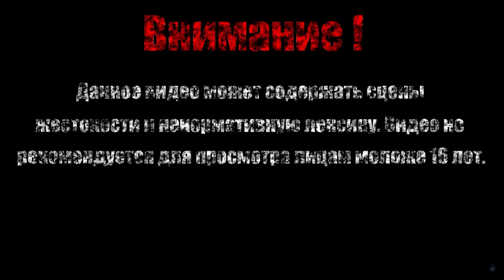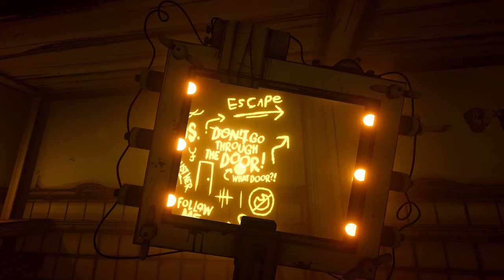БЕСЧУВСТВЕННЫЙ БОРИС【Bendy and the Ink Machine】#7